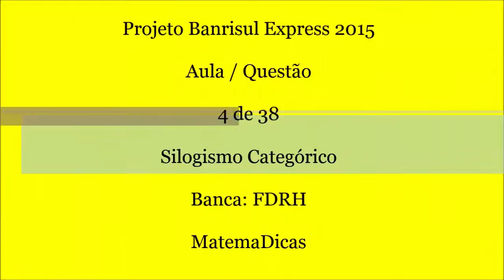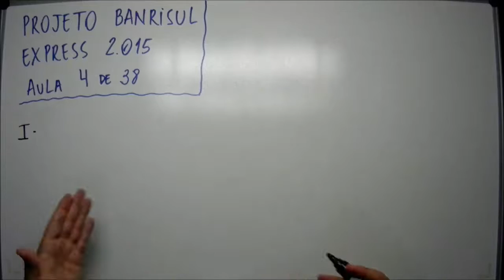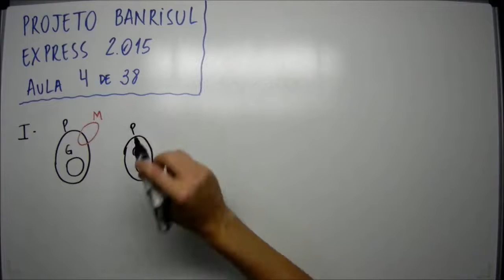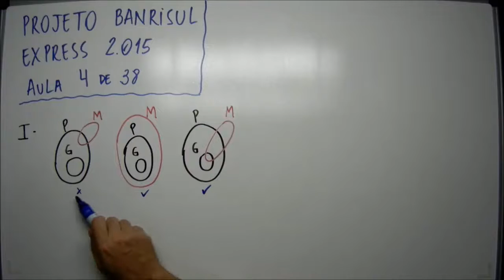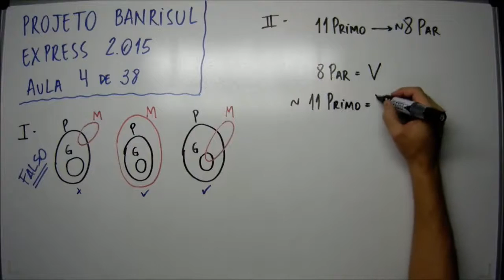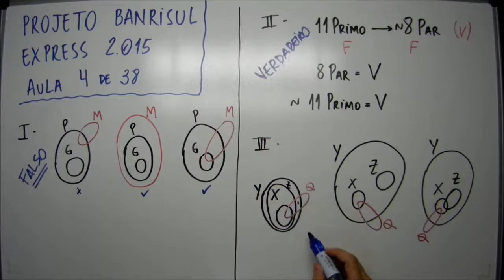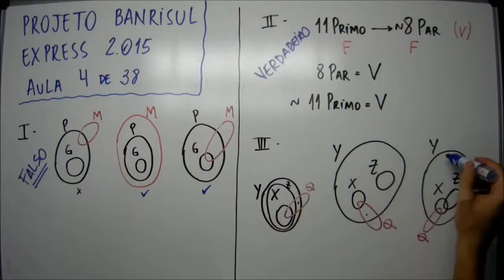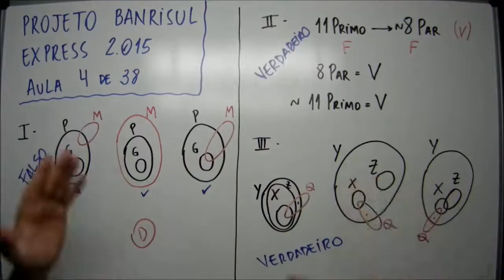Aula 4 de 38 - Matemática e Raciocínio Lógico - Projeto Banrisul Express 2015 - MatemaDicas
Questão:
FDRH – 4 de 38 - Considere os argumentos abaixo:
I –  Todos os gatos são pretos.
Alguns animais pretos mordem.
Logo, alguns gatos mordem.
II –  Se 11 é um número primo, então, 8 não é um número par.
Ora 8 é um número par, portanto, 11 não é um número primo.
III –  Todos os X são Y.
Todos os Z são Y.
Alguns X estão quebrados.
Logo, alguns Y estão quebrados.
Quais são válidos?
a) Apenas o I.
b) Apenas o II.
c) Apenas o III.
d) Apenas o II e o III.
e) O I, o II e o III.